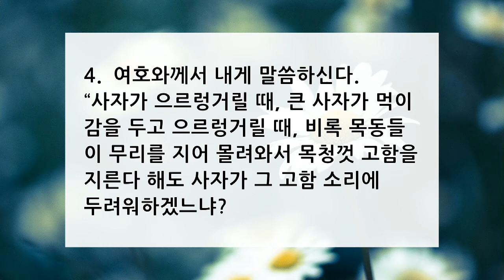5월 25일 얼바인온누리교회 수요목양예배 "여호와의 말씀" 권혁빈목사